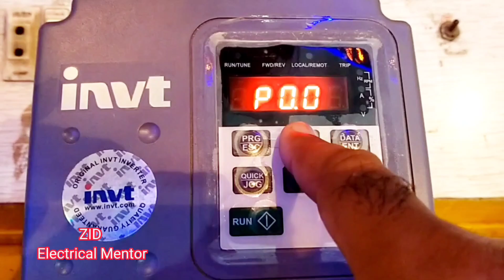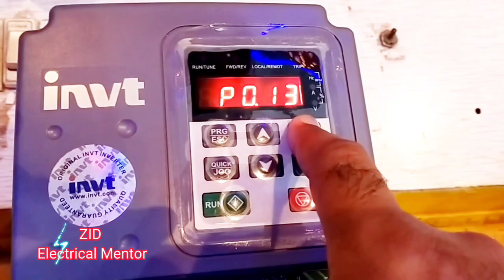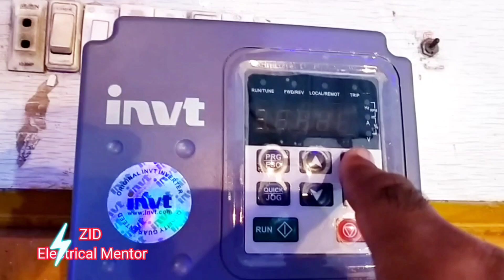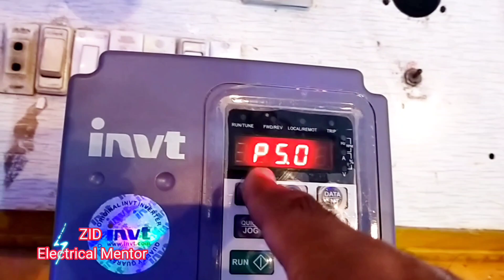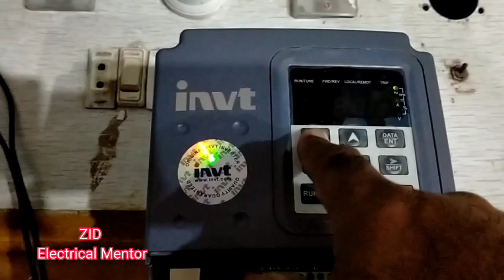Four methods to run motor reverse and forward with VFD in Urdu / Hindi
TITLE _ 4 METHODS || RUN MOTOR REVIEWS AND FORWARD || WITH VFD